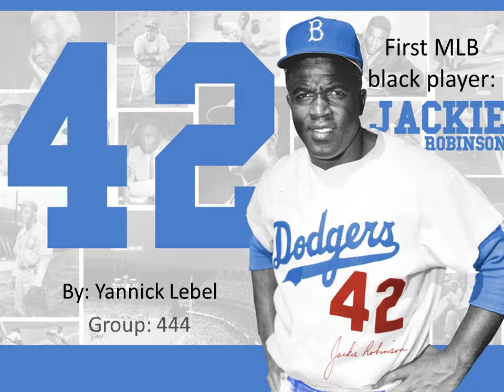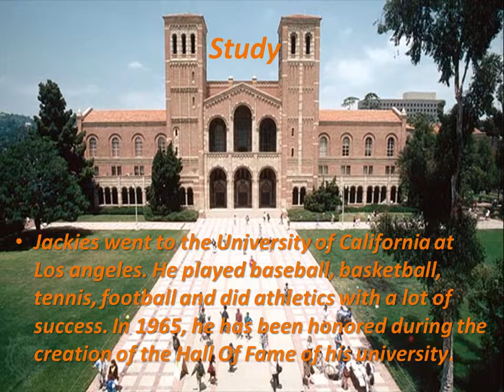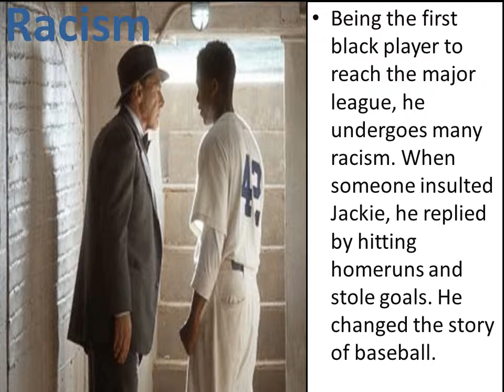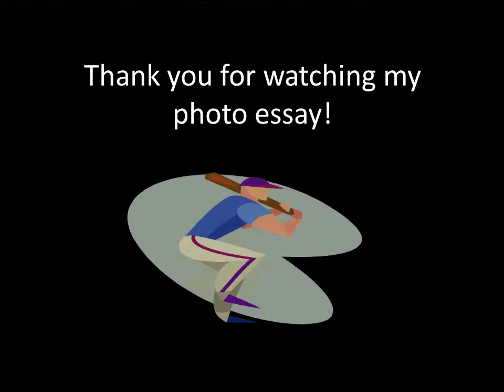Photo essay on Jackie Robinson (Baseball)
This is my photo essay for my english class.My subject was the first mlb black player Jackie Robinson The music is Sail of Awolnation but i cant put it on the video.